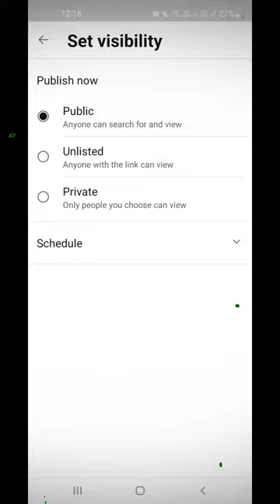How to upload short video on youtube | Youtube par video kaise upload kare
About Video :-

                          Is video me maine bataya hea ki aap kis tarah se aapne channel par video upload kar skate hea .

youtube par video upload karne ka tarika
short video kaise upload karte hea
how to upload short on youtube
techno deepak
shorts